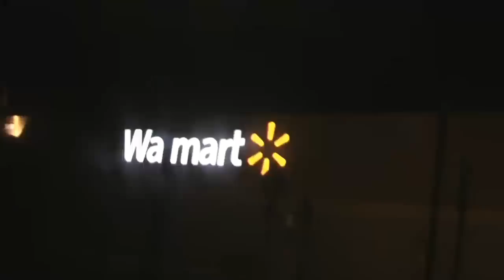GHOST CAUGHT ON TAPE IN WALMART!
If you enjoyed the video be sure to share with a friend!